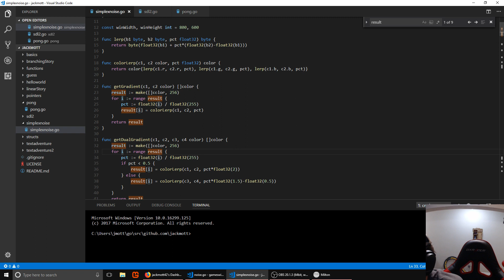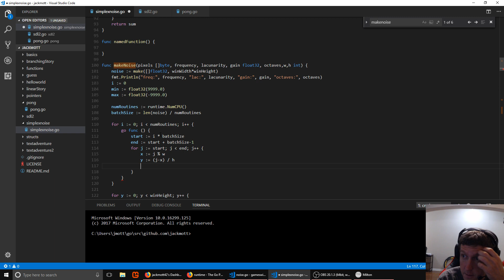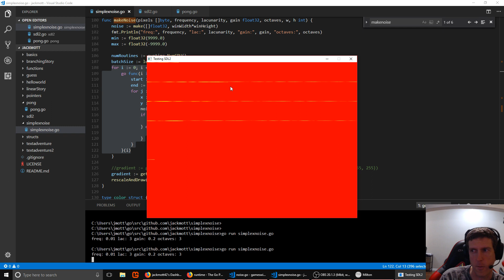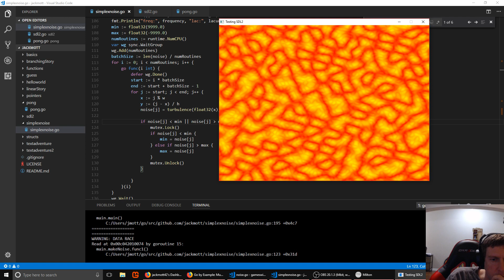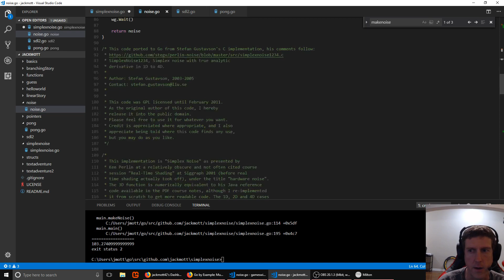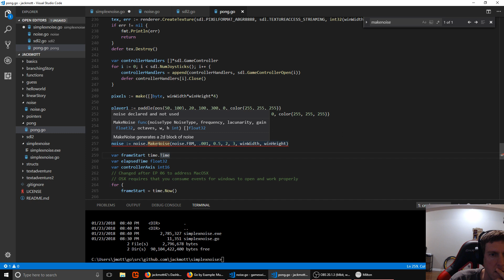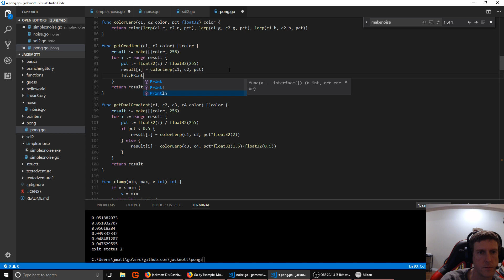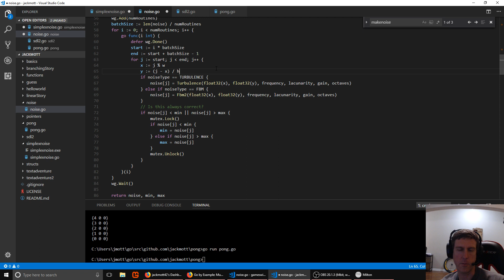Games With Go EP 10 - Parallelizing Noise, Packages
We learn how to use go routines to parallelize our noise, and turn the noise code into a Package we can use in other programs. A question came up in chat about data races, and whether the solution for min/max would always be correct. The answer is NO! Tune in to episode 11 for the fix.  Also, in the goroutine
y := (j - x) / h
should be
y := (j - x) / w